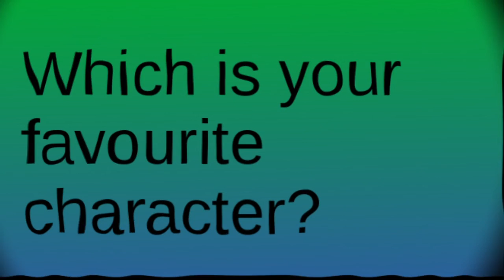#1 SONIC PERSONAJES / CHARACTERS (Knuckles, Tails, Shadow, Amy Rose, Sonic, Silver )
Personajes de Sonic, de peliculas (2019 y 2022), caricaturas, videojuegos y mas.
¿Cual es tu personaje favorito? cuentanos en los comentarios.

Knuckles equidna, Tails zorro, Silver, Shadow, Sonic y Amy Rose erizos.

Sonic characters, movies (2019 y 2022), cartoons, video games and more.

Watch the movies

Echidna Knuckles, Fox Tails, Silver, Shadow, Sonic and Amy Rose hedgehogs.